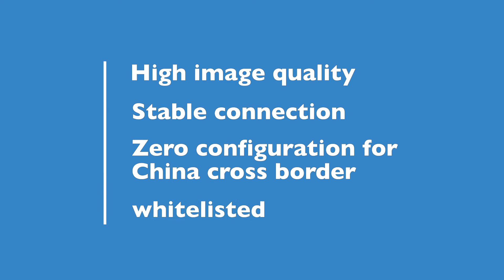POINTR call China-Finland: Cross-border reliability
We made an extensive test call between Shanghai, China and our headquarters in Tampere, Finland. No VPN, full reliability, high image and audio quality, and zero configuration.
Check the highlights of the call and the quality of borderless POINTR collaboration!